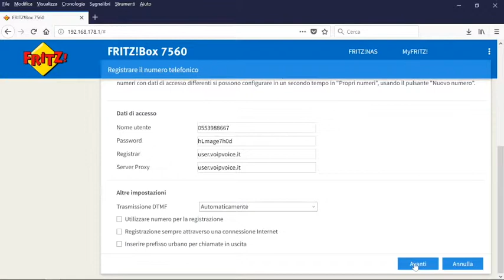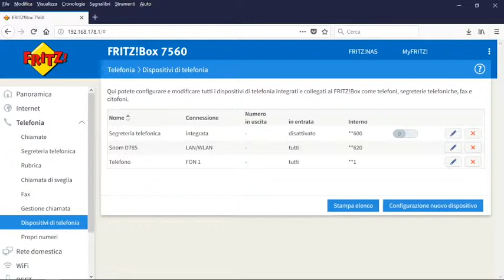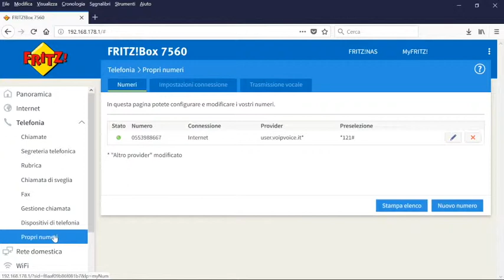Configurare un numero VoipVoice su un router FRITZ!Box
Come si configura un numero VoipVoice su un router FRITZ!Box?
Ce lo spiega Simone Luccarelli, Technical Support VoipVoice, attraverso il video tutorial!